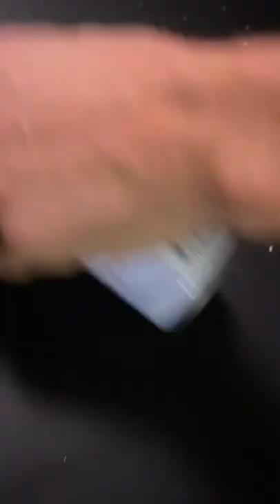Custom Drawing Art Amazing